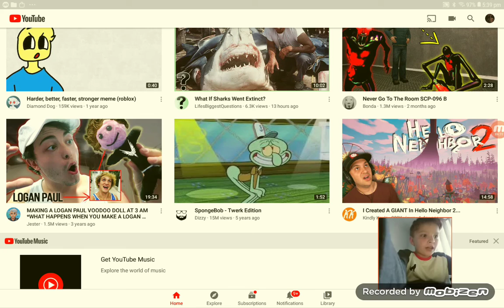Spongebob vs gumball vs rake and bob vs siren head vs cartoon cat rap battles